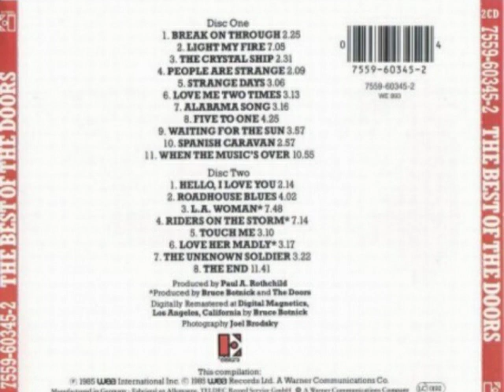Doors - Touch Me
Dalla raccolta "The Best of The Doors",  1985